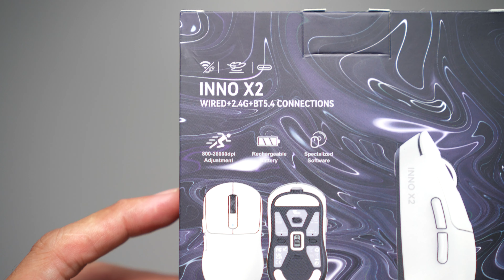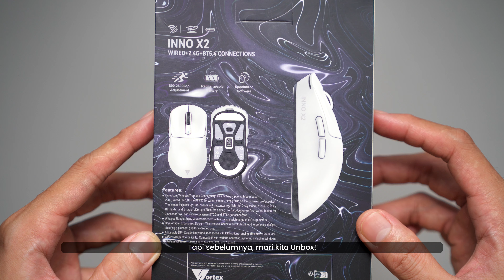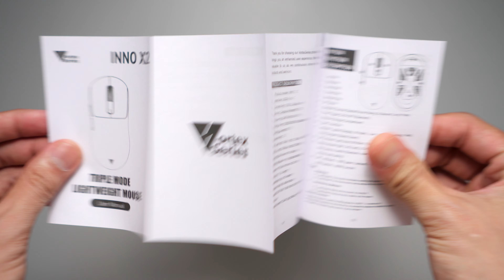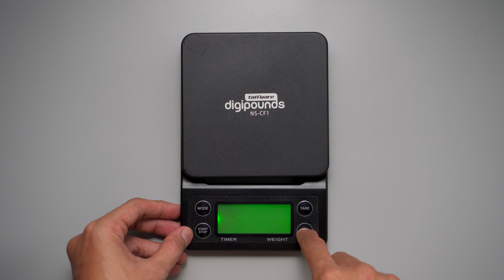VortexSeries INNO X2 Wireless SuperLight Gaming Mouse - Unboxing, Teardown, Review VS INNO X1 - ASMR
Di video kali ini gw akan Unbox VortexSeries INNO X2 Wireless Super Light Gaming Mouse dari Vortexseries

📸 Sony A6400
📸 Sony ZV-E10
🖥 Feelworld F6
💡 Aputure Amaran 100D
🎙 Shure MV7
🎙️ Rode NT1a
🎤 Rode NT5
🎤 Deity D4 Mini
🎛️ Audient EVO 4
🎧 Audio Technica AT-M50X
🖥️ LG GL600F 144Hz
🖥️ DELL U2417H
📼 Elgato HD60Pro

⌚ TIMESTAMP
0:00 Intro
1:11 Unboxing & Inside The Box
3:34 Closer look
5:32 Grip style
6:27 Center Gravity
7:07 Black VS White
7:45 INNO X1 vs INNO X2
9:25 Teardown
12:25 Weighing